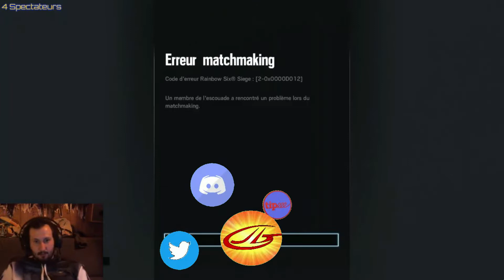[R6] -On les REKT sur Oregon-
On a fait de belle games lors du live R6 du 30/01/2019, la plus propre est la petite victoire 4-0 sur Oregon.
Notre technique de pose est rodée!

Les musiques hors jeux sont libres de droits et proviennent du